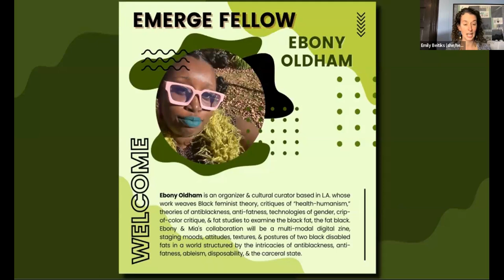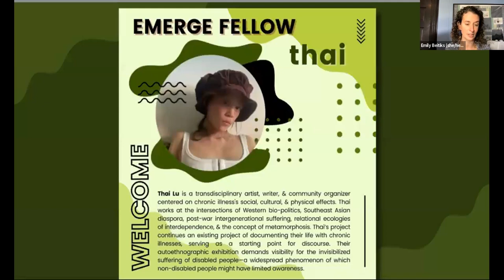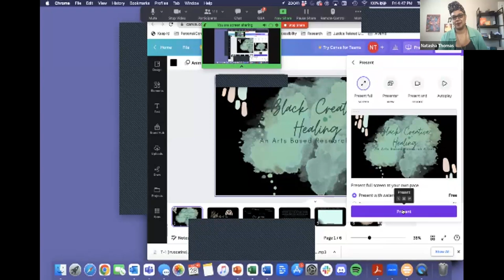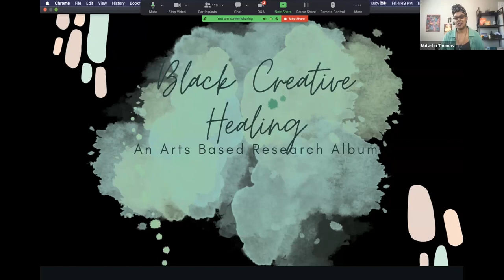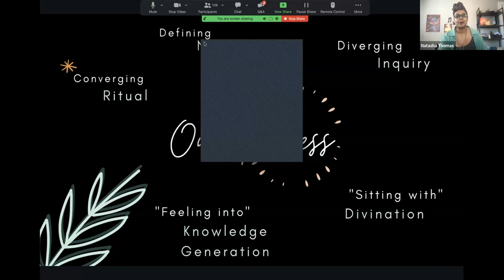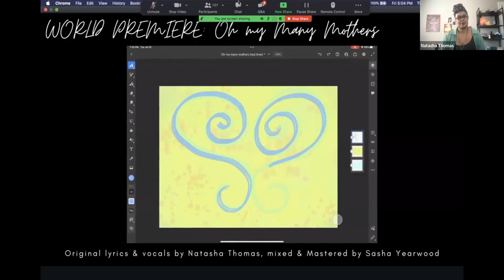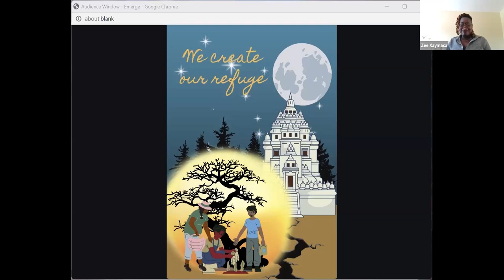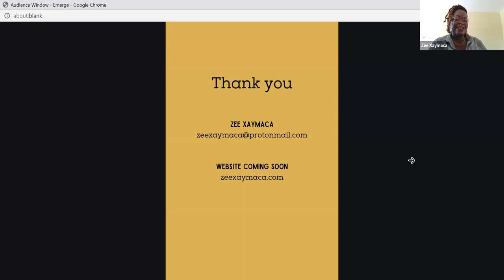The 2023 Emerge Symposium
A chance to learn from the Summer 2023 Emerge cohort about disability studies today and the future of scholar-activism.